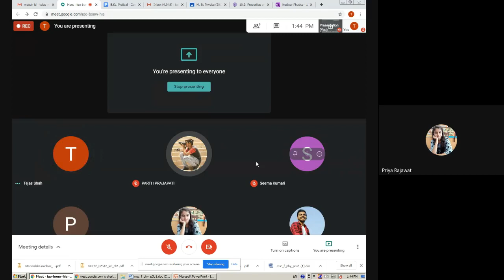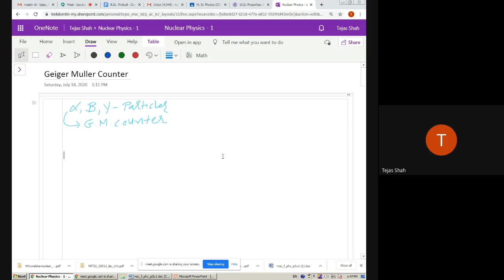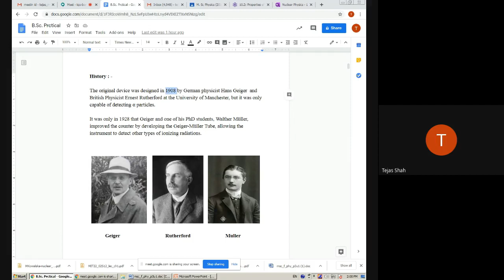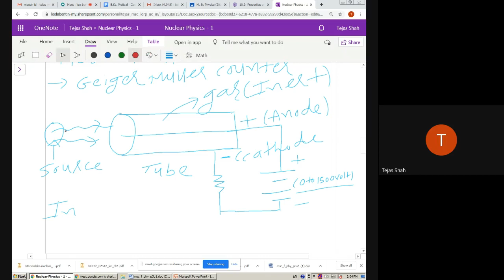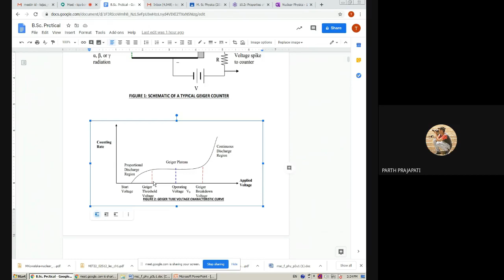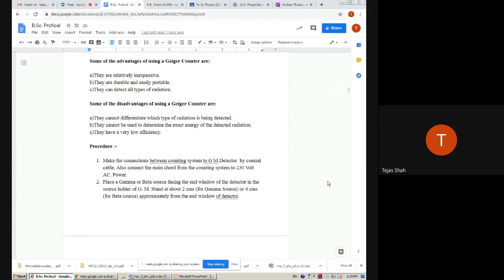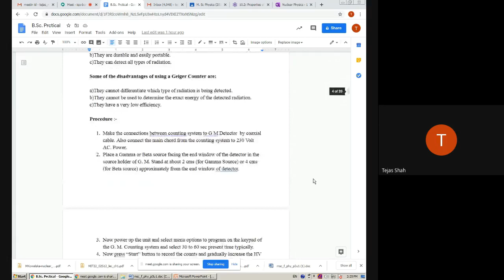G M Counter Theory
Source, G.M.Tube, Characteristics curve